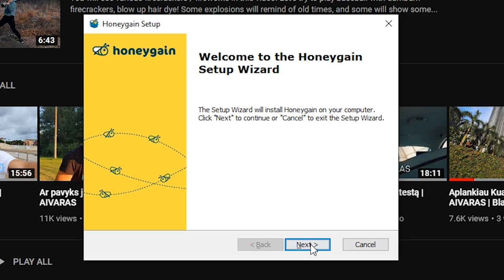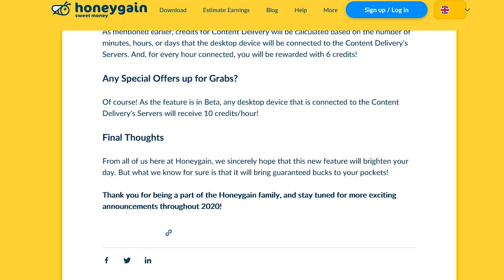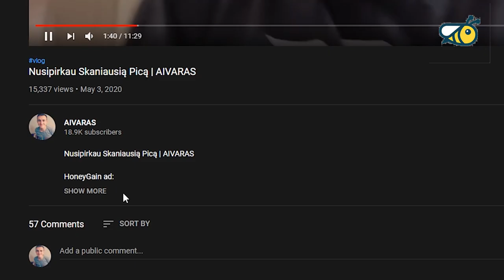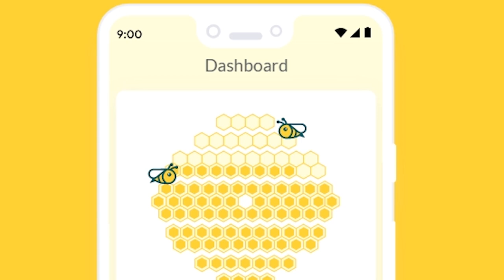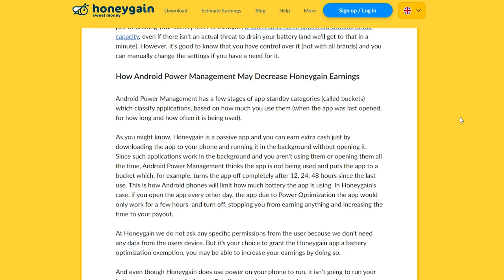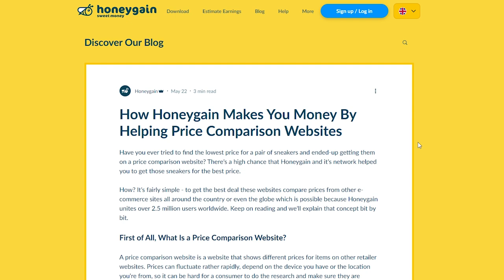Honeygain - lengviausias būdas užsidirbti pinigų internete!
Reklama: Užsidirbk Internetu Su HoneyGain

Taigi tai nėra įprastas vaizdo įrašas, šiame vaizdo įraše kaip ir kalbėjau per vlog'ą ankščiau yra reklama, t.y visame vaizdo įraše kalbu apie honeygain įmonę ir ką jie jums siūlo. Visos pajamos,kurios bus uždirbtos iš šio vaizdo įrašo, taip pat ir iš nuorodos, kuria paspausite bus paaukotos arba labdarai arba žmonėms, kuriems to jų reikia. Šiame vaizdo įraše pristatau, kaip galima užsidirbti šiek tiek pasyvių pajamų ir ko reikia norint naudotis Honeygain.

Paremti:

EpicGames Support a creator , reikia suvesti kodą " GYGJTYT "

Sveiki visi, čia Aivaras, tikiuosi jus vis dar nepasidavėte,  nes svajonės pačios neišsipildo, patikėkite manimi, toliau kartu judam į prieki ir vienas kito nepaliekam!! Gyvenimas yra gražus, jis tikrai yra toks!

Ačiū, tau.

earn money today, earn money online, make money online, how to earn money, free money making app, passive income, extra income